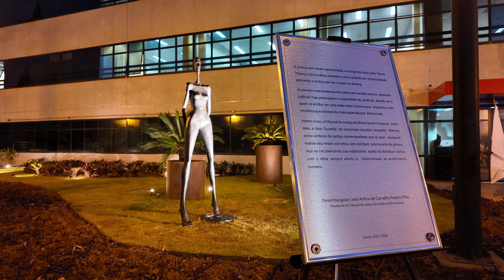TJMG Inaugura Escultura Guardiã - Escultura de Leopoldo Martins